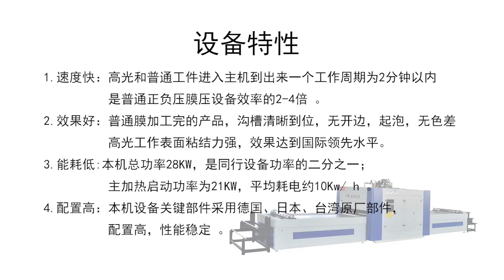The operational process of the model ZHT TM2580F